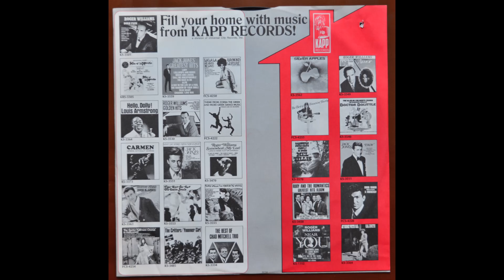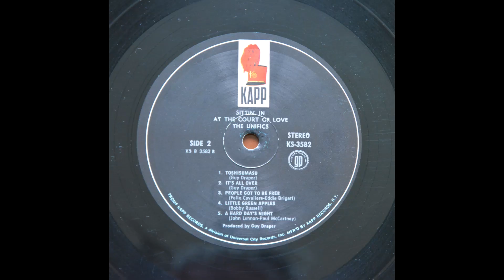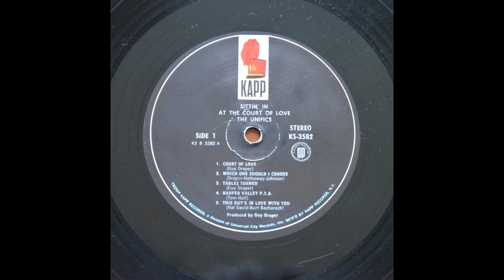UNIFICS THIS GUYS IN LOVE WITH YOU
LP ONLY TRACK 1ST TIME ON YOUTUBE AS A SINGLE TRACK